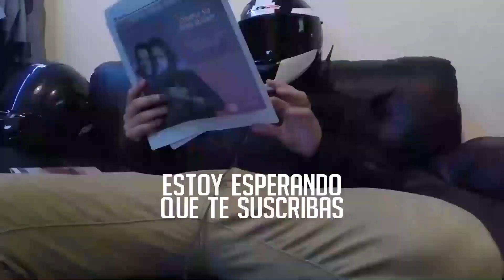Yamaha R6 VS Duke 390 - Episodio 8 - ANDERSON BLOG RIDE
✔ Colabora con el Canal y accede a videos exclusivos y menciones en los videos /

Episodio especial , DUKE 390 VS YAMAHA R6 , querian ver quien la tenia mas grande y armaron este desafio! Quien ganara ?
Recibo apuestas ilegales.

Quejas? Sugerencias ? Fotos Prohibidas?